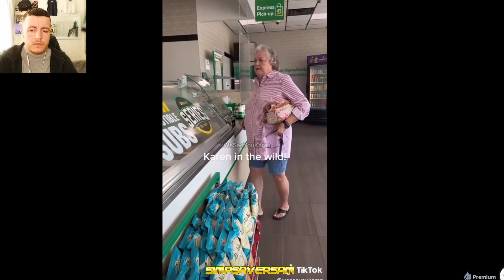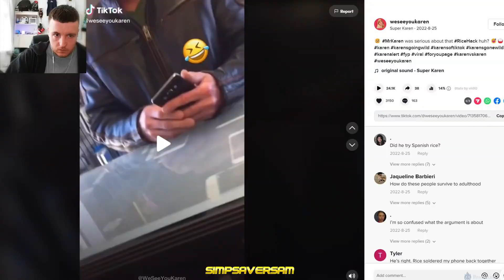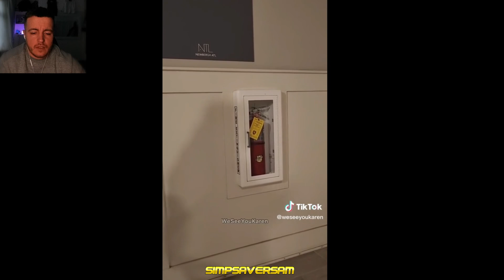Female Bouncer Kicks Entitled Women Out